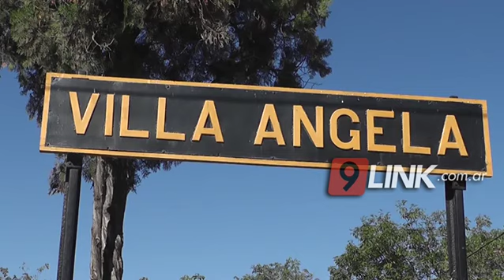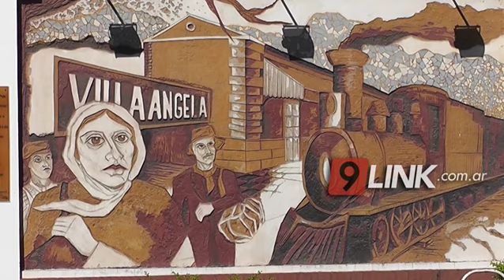C9 - CHACO; Periodistas de festejo en Villa Ángela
CELEBRARÁN SU DÍA CON DIVERSAS ACTIVIDADES
El 7 de junio se celebra el día del periodista, en la ciudad de villa Ángela se encuentra la asociación civil de prensa del sudoeste, canal 9 diálogo con su presidente  y secretario ya que ese día tienen varias actividades programadas celebrando el día del periodista, esa jornada culminara con  una gran cena show a realizarse en el club sportivo español de  dicha ciudad donde los trabajadores de prensa recibirán reconocimientos.-
HUGO RUIZ  (PTE.)//  ALBERTO CARRIZO (SECRETARIO)